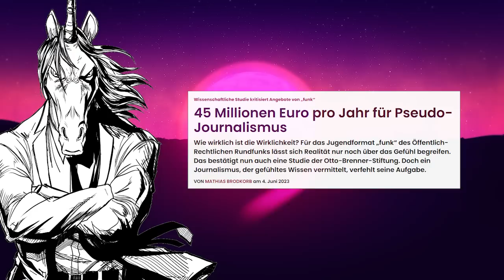Studie: Funk ist Abfall (ÖRR - ARD - ZDF)